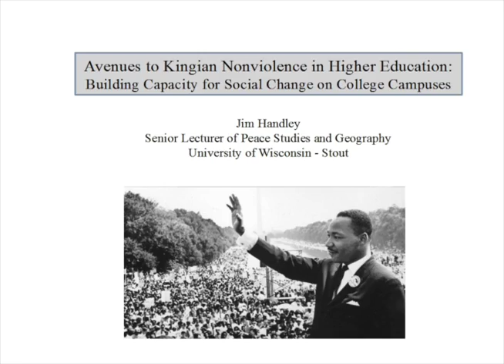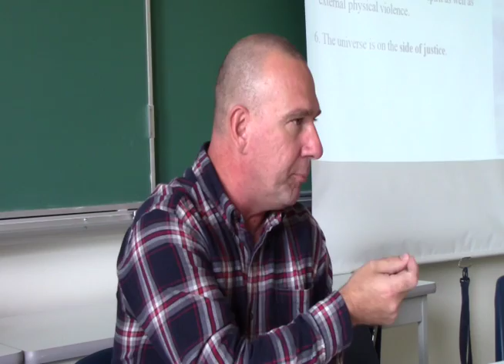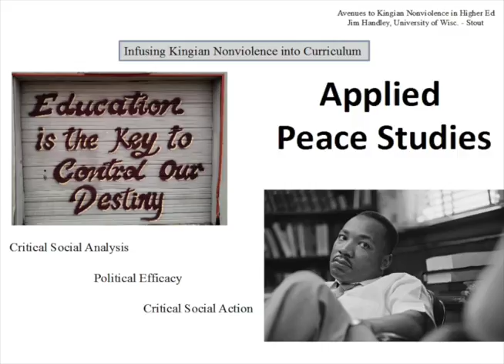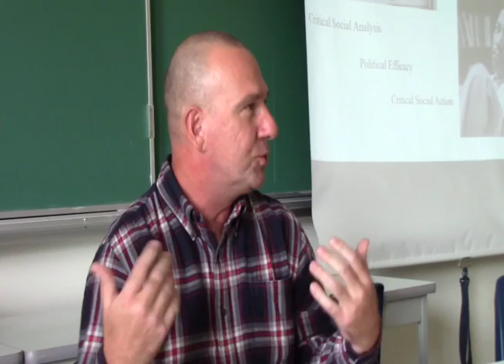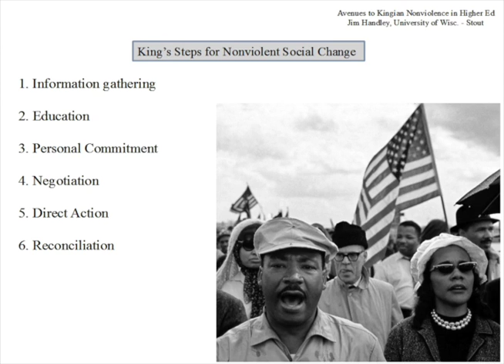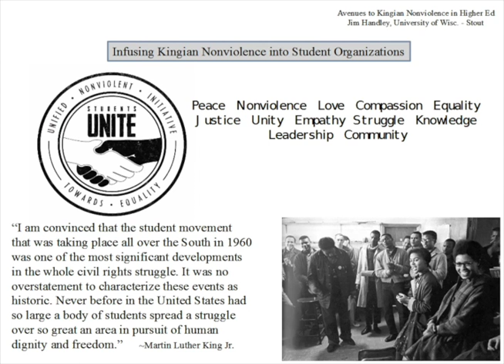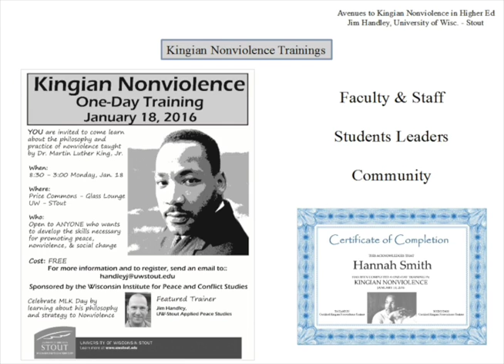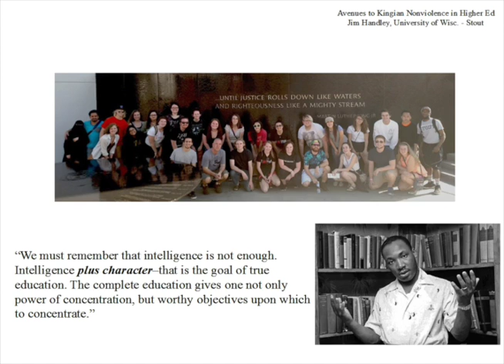Kingian Nonviolence in Education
Jim Handley from the University of Wisconsin, speaks at the Justice and Peace Studies conference in Nelson, BC, Canada On Sep. 24, 2016
13-minute video